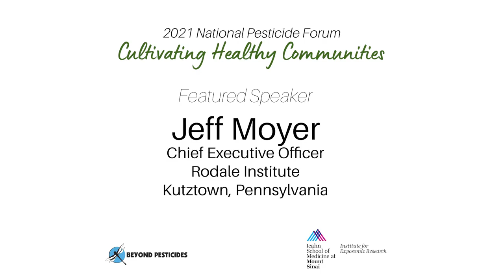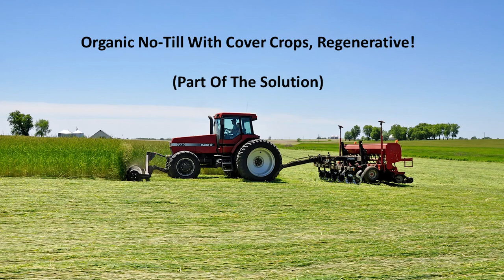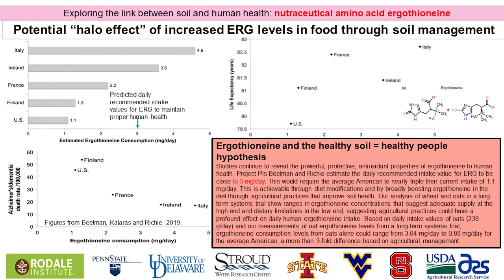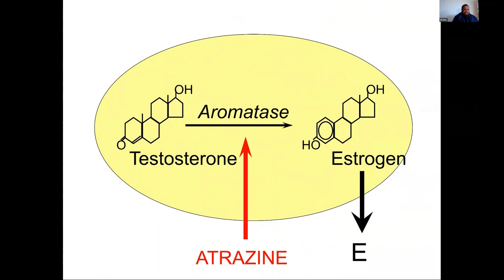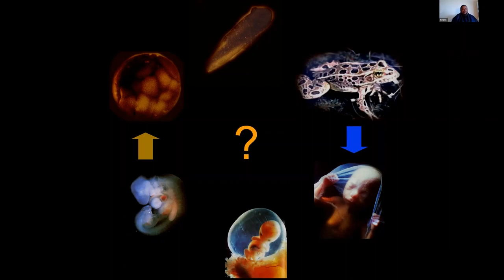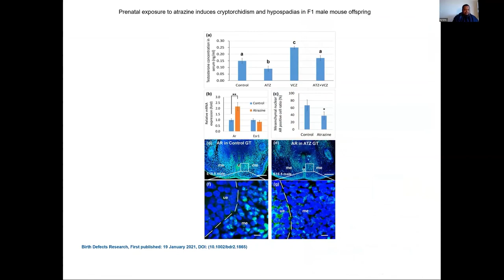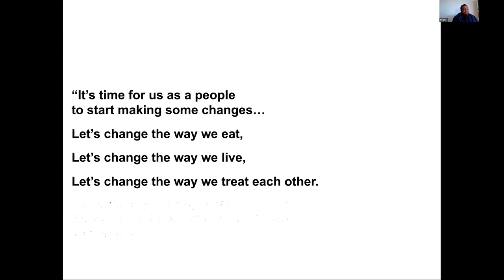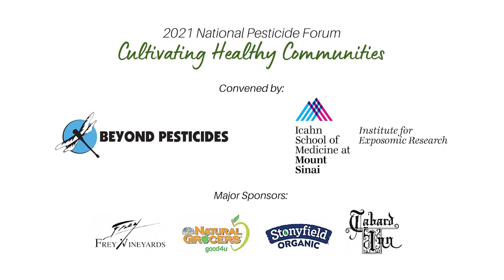The Intersection of Soil Practices/Land Management, Pesticide Use and Public Health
This session aired on day 1 of the Beyond Pesticides 2021 Virtual Forum on May 25th.
The session features four presentations:
Jeff Moyer, Organic Agriculture: Leading the Way for a Sustainable Future,
Tyrone Hayes, PhD, Protecting Life—Impacts of Pesticides on Organism Development,
Bertha Lewis, Mobilizing Change for Racial Equity and Justice,
and
Leo Transande, MD, Recognizing the Real Cost of Toxic Pesticides: From Childhood to Community Health